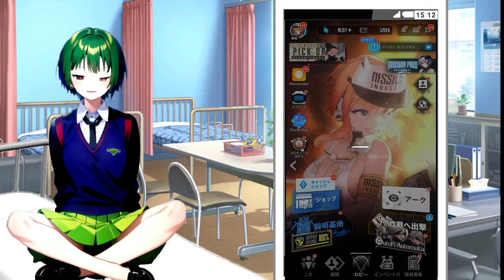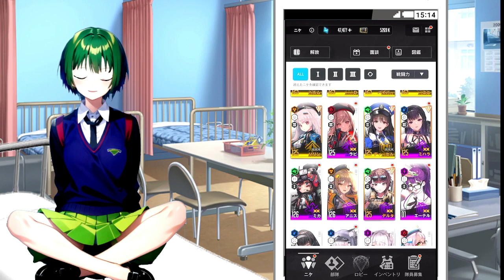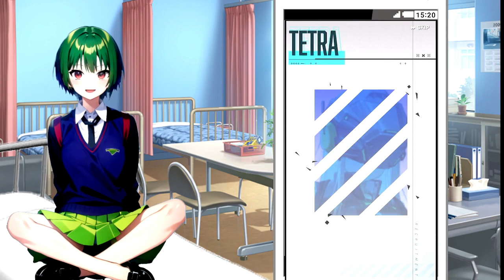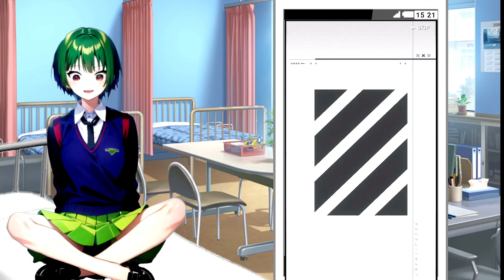メガニケの２Bガチャで３凸したい！ [ 勝利の女神NIKKE ]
メガニケのガチャ動画です。
これからもたまにメガニケ動画上げていこうと思います。